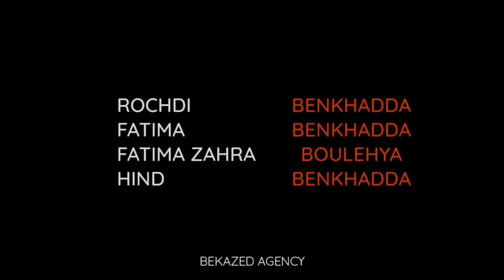شقة من الطراز الحديث🤩 مصلوحة كاملة بفراش عصري أنيق فيها 3 واجهات وفصالة كتحمق و واعرة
House tour
interior design
Luxury home decor
home_design
real_estate
decoration_ideas